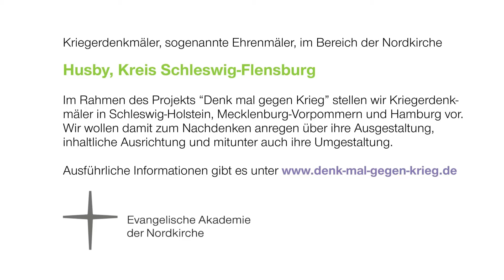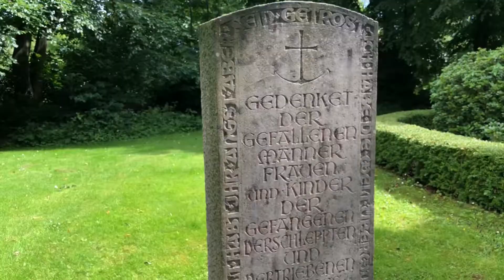Heldengedenken in Husby, Kreis Schleswig-Flensburg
Der toten Soldaten des Ersten Weltkriegs zu Ehren hat die Gemeinde einen Turm errichtet, gewidmet den Husbyer „Heldensöhnen“. 1956 wurde eine Stele errichtet im Gedenken an die Toten des Zweiten Weltkriegs: „Gedenket der gefallenen Männer, Frauen und Kinder, der Gefangenen, Verschleppten und Vertriebenen unseres Volkes und aller Völker“. Hier wurde auch der zivilen Opfer gedacht. Aber die Gefangenen „unseres Volkes“, derer hier gleichberechtigt gedacht wurde, waren zu diesem Zeitpunkt nur noch verurteilte Kriegsverbrecher und Massenmörder.